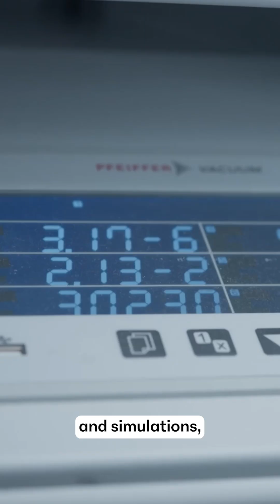AI Avenue: Ep 6 - Quantum at IBM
In the season finale of AI Avenue we take a whiff of the future, and of course we had to explore Quantum. We sat down with the brilliant Olivia Lanes to peak into where AI and quantum intersect.